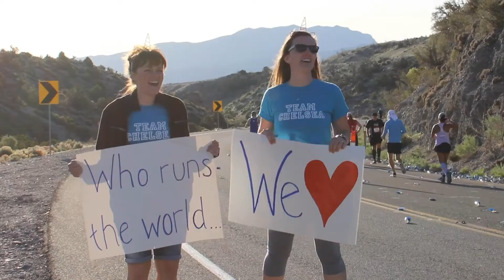2019 REVEL Mt Charleston Half Marathon: Pamela Walker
Pamela Walker in the 2019 REVEL Mt Charleston Half Marathon.